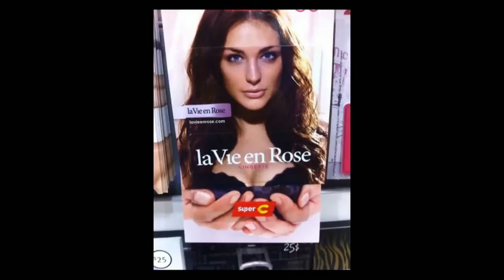Super C et Lavie en rose...